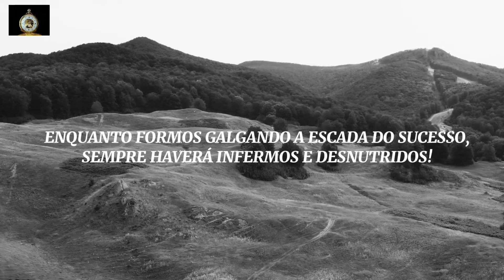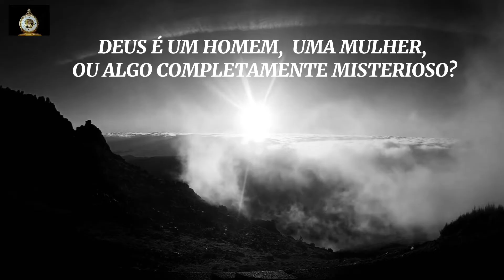O QUE É DEUS E COMO DESCOBRIR! ( Jiddu Krishnamurt)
Como saber ou descobrir o que é Deus? É fácil fazer a pergunta, mas experênciada a verdade exige muita inteligência, investigação e busca.
      Você aceitaria a informação de uma outra pessoa,ou você antes tentaria descobrir por si mesmo?
      Não importa quem seja que te dê a resposta,krishina , Buda ou Cristo. Por que todos podem estar enganados. E também seu guru particular pode estar enganado.
      Para descobrir a verdade , sua mente precisa ser livre para inquirir. O que quer dizer que ela não pode simplesmente aceitar ou crer.
     Posso dar lhe uma descrição da verdade, mas não será o mesmo que você vivenciar a verdade por si próprio.

 Créditos: trecho do livro : o verdadeiro objetivo da vida ( Jiddu Krishnamurt) 🙌 gratidão

Todos os créditos vão para o livro :  o verdadeiro objetivo da vida! ( Jiddu Krishnamurt)
Fonte para comprar o livro físico. link abaixo:

Nosso interesse é somente instruir outras pessoas através desses ensinamentos, se os detentores dos direitos quiserem impedir o uso , por favor nos avise , que retiraremos imediatamente. ( gratidão)
Tradução Jamir Martins.( créditos)
✔️ Músicas:
🎙️Bom a rockstar( instrumental)